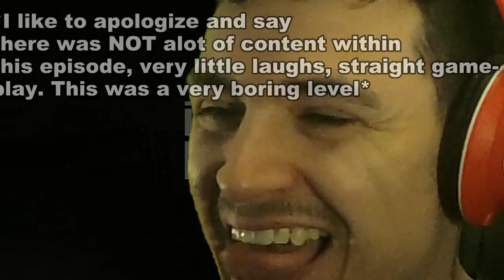Walked In At The Wrong Time... | Hitman Contracts #6